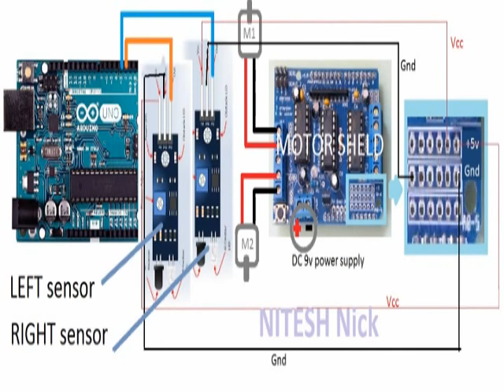LINE FOLLOWER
Component required:-
* Arduino Uno
*IR sensor
* Motor Shield
* DC Motors and Wheel
* Front Wheel
* Old cd
* Jumper Wires
* Battery Plug 9V
* Battery 9V